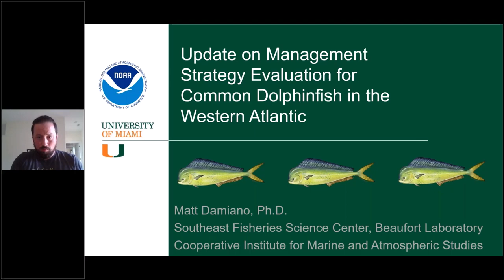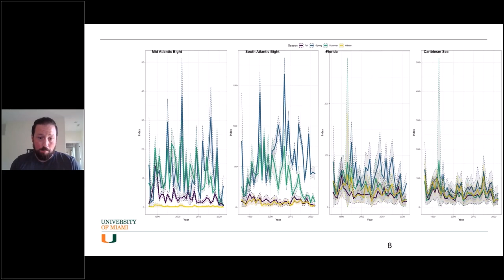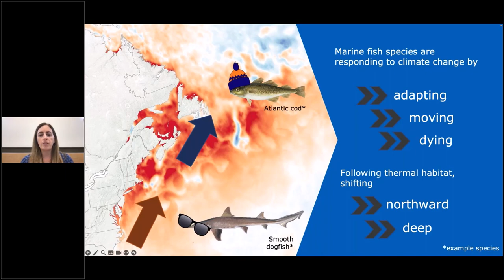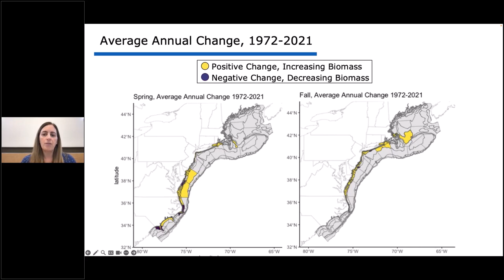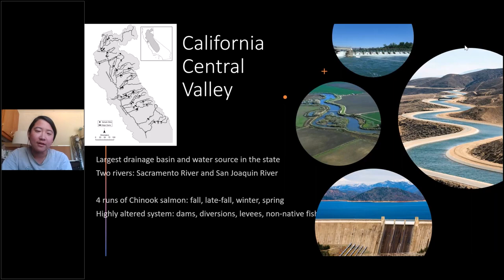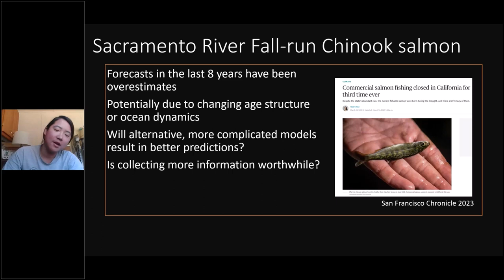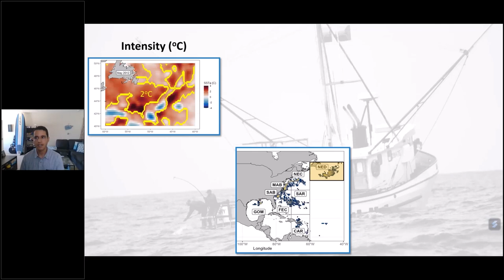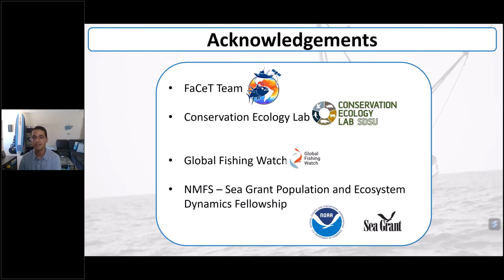Population & Ecosystem Dynamics & Marine Resource Economics Fellowship Research Symposium Teaser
Title: NMFS- Sea Grant Population and Ecosystem Dynamics and Marine Resource Economics Fellowship Research Symposium Teaser
NOAA Central Library Seminars

Speakers:
2:06 Dr. Matt Damiano, Southeast Fisheries Science Center Beaufort Lab, Postdoctoral Associate
15:06 Janelle Morano, Cornell University, PhD Candidate
29:32 Emily Chen, University of California, Berkeley, PhD student
39:31 Nima Farchadi, San Diego State University - University of California, PhD student

Abstract: This presentation will highlight 4 of our NMFS-Sea Grant Population and Ecosystem Dynamics and Marine Resource Economics fellows (2 PhD students, 1 PhD candidate and one postdoctoral student representing 4 different Universities in collaboration with NOAA). This presentation will provide a sampling of the breadth of fisheries and stock assessment related research that our fellows are currently working on. Additionally, this series of short talks will offer insight into the fellowship, and hopefully entice folks to come meet all of our fellows in person at the NMFS-Sea Grant Research Symposium (July 31-August 2, 2023, Silver Spring, MD ).

About the Speakers:
Dr. Damiano is a Postdoctoral Associate at the Southeast Fisheries Science Center Beaufort Lab. He is currently working on best practices for integrating close-kin mark recapture frameworks with age-structured stock assessment for red snapper (Lutjanus campechanus), and a spatially explicit management strategy evaluation for common dolphinfish (Coryphaena hippurus).

Janelle Morano is a Ph.D. Candidate at Cornell University using quantitative approaches to understand long-term patterns of species distributions, movement, population dynamics, and community assemblages, forecasting species distribution patterns, and incorporating spatial information into best management practices.

Nima Farchadi is a PhD student in the San Diego State University - University of California, Davis Joint Doctoral Program in Ecology. Nima completed his BSc at the University of Maryland and his MSc in Marine Science at University of San Diego where he studied the distribution and habitat preferences of blue and black marlin in the eastern Pacific Ocean. His PhD research now focuses on characterizing the spatiotemporal responses of fishing vessels and highly migratory species under marine heatwaves, which he gets to collaborate on with several to different organizations to create tools, such as the Fisheries and Climate Toolkit (FaCeT), that will help support climate-ready and sustainable fisheries.

Emily Chen is a 4th year PhD candidate at UC Berkeley advised by Stephanie Carlson (NMFS mentors: Will Satterthwaite and Michael O’Farrell). She is interested in life history diversity and intraspecific variation and developing quantitative tools for fisheries management.